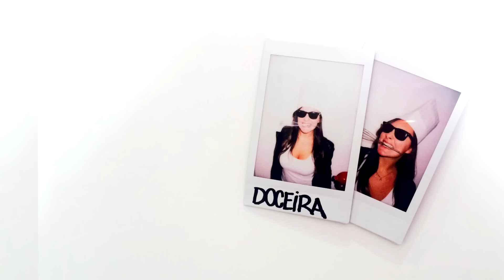Cookies de Aveia - Confissões de uma Doceira Amadora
Cookies de Aveia tão deliciosos que vai ser difícil parar de comer!
-*-*-assina o canal e dá um like no vídeo, SEU LINDO!-*-*-  insta, snap e twitter: @mabibas
Cookies de Aveia - Ingredientes:
200g de manteiga sem sal, temperatura ambiente
200g de açúcar mascavo
50g de açúcar
2 ovos
1/2 colher de chá de fermento químico
1 colher de chá de baunilha
3 colheres de chá de maple syrup ou melado
200g de farinha de trigo
240g de aveia

Por cima, coloquei um quadrado de chocolate meio amargo. Se quiser colocar gotas ou pedaços na massa, coloque 150g. Se for do time passas, pode colocar a mesma quantidade.

Se ainda não conhece o blog, entra lá!

E não deixe de curtir a página no Facebook!

as músicas são de banco de audio e não é possível baixar :(